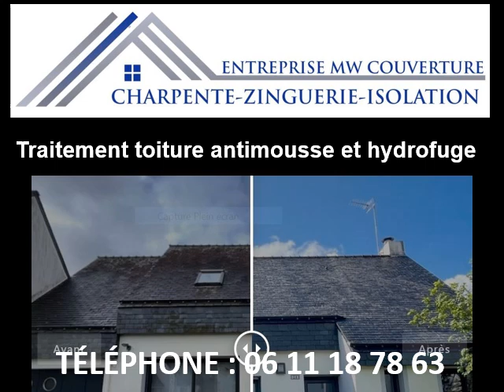Traitement tuiles de toit antimousse à Bezons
Pour votre traitement tuiles de toit antimousse à Bezons, téléphonez au 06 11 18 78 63
Vous souhaitez réaliser un traitement tuiles de toit antimousse à Bezons, faites appel à MW Couverture, le spécialiste du traitement tuiles de toit antimousse.